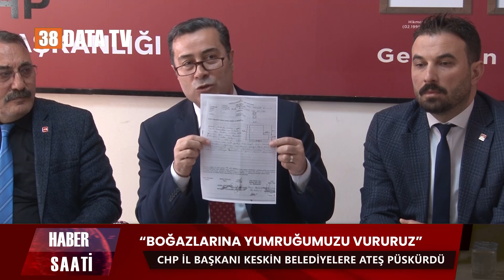DUYACAKLARINIZA İNANAMAYACAKSINIZ! / CHP'Lİ KESKİN BELEDİYELERE ATEŞ PÜSKÜRDÜ.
CHP'Lİ KESKİN BELEDİYELERE ATEŞ PÜSKÜRDÜ.

➤TÜM  İÇERİKLER İÇİN: ➤